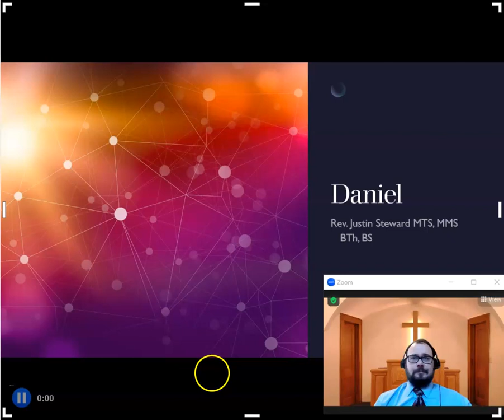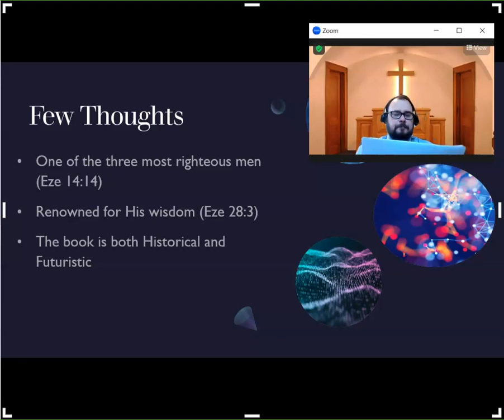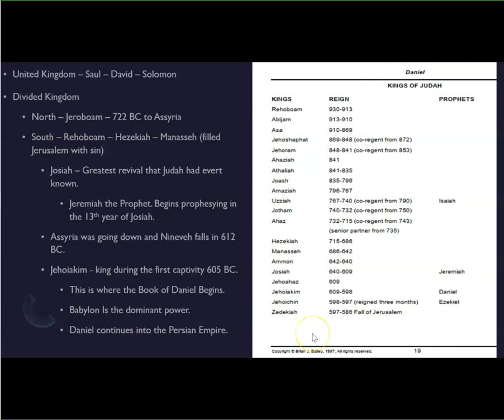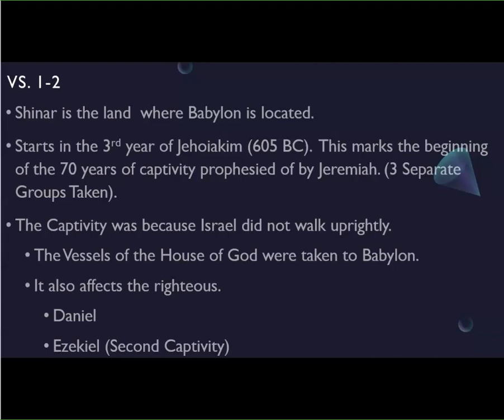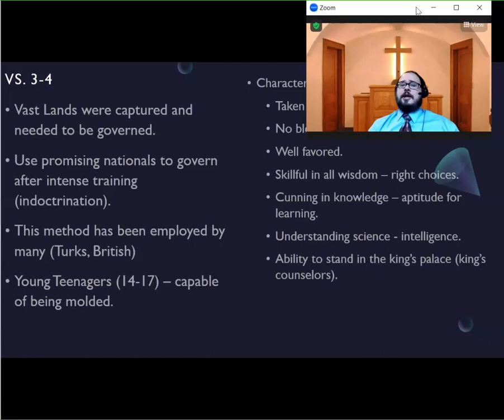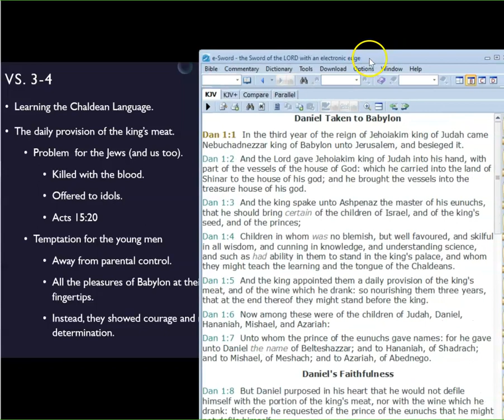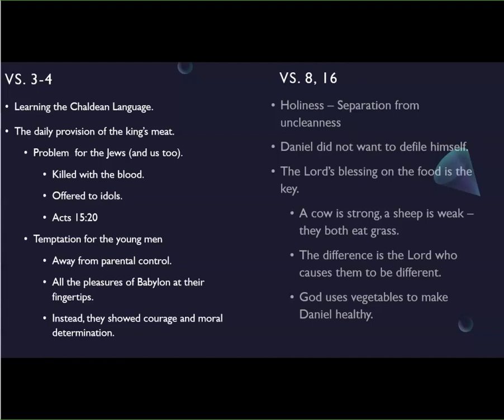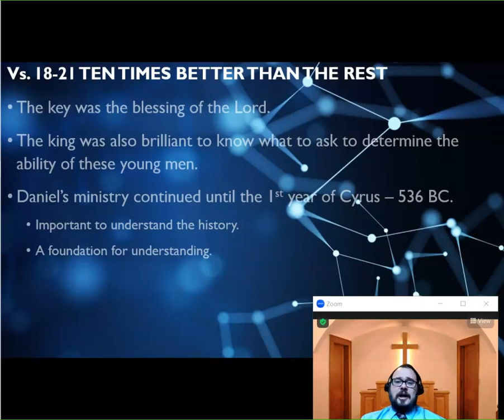Daniel Introduction and Chapter 1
This is the first lecture in our study of Daniel.  This covers some background information, an introduction, and chapter one of Daniel.